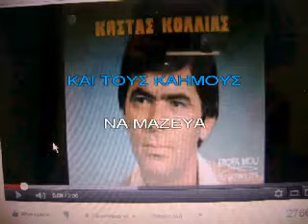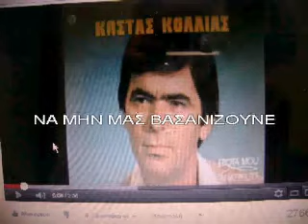KARAOKE ADAM ΝΑ ΧΑ ΧΑΡΑ ΝΑ ΜΟΙΡΑΖΑ.avi